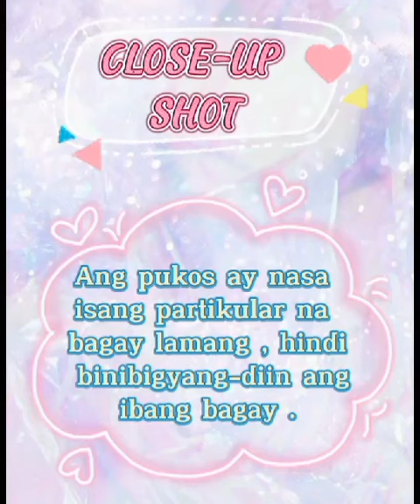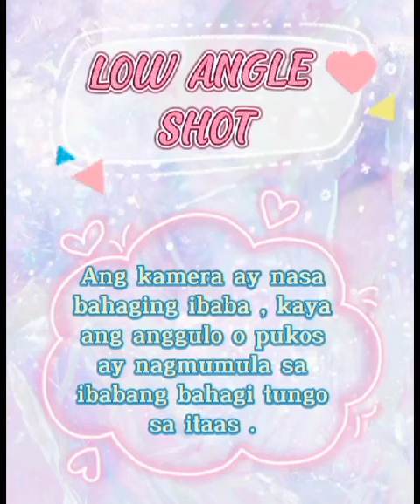MGA URI NG KUHA AT ANGGULO NG KAMERA